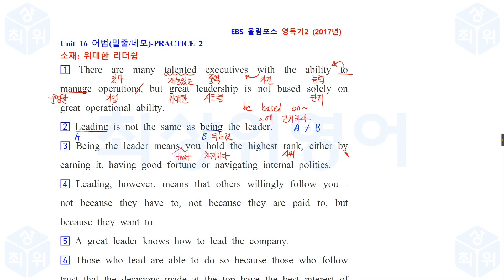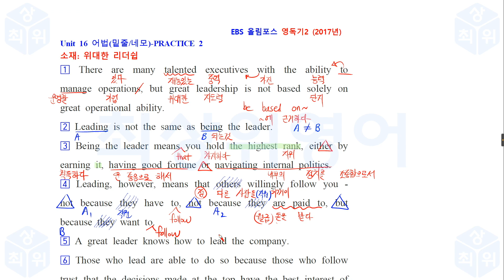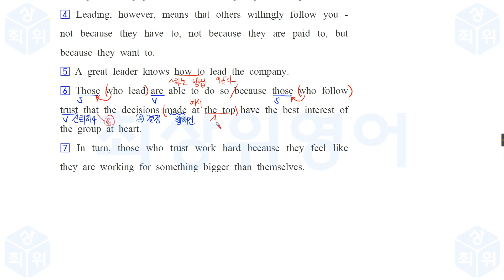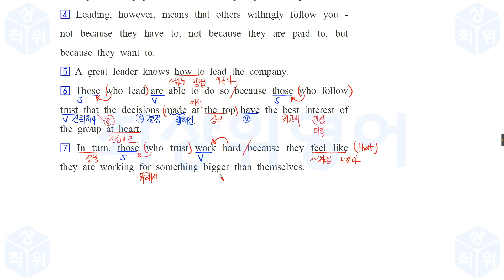올림포스 독해의 기본2 2018 Unit 16 Practice 2 10분 손글씨 강의 최상위 영어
Right now there are countless people across this country who are waiting. Most are in a post office, while others are in a doctor’s office or a supermarket. And many of them probably are staring vacantly. Surly these folks know from experience that waiting idly is unpleasant. Yet day and day, year after year, they continue to enter into waiting situations without the slightest intention of engaging their minds. They‘ve conditioned themselves to be satisfied with doing nothing while waiting. You should not be one of them. Instead, plan ahead for those inevitable times when you will be forced to wait. If you are going into a likely waiting situation, be sure to carry a book or puzzle or notebook with you. And when someone glibly says, “Sorry you had to wait”, you can reply, “I wasn’t waiting. I was ...ing.”